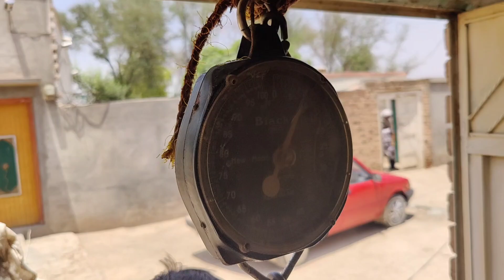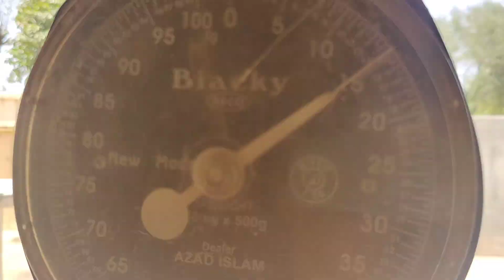Eid Day 1 | Qurbani ka Janwar Qurban kr Deya | how to spend Bakra Eid In Village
Bakra Eid
Eid Mubarak
Eid day 1
how to spend Eid in village
Bakra Eid in village
Qurbani
Qurbani ka Janwar
bull
vlog
vlogs
viral
vlogging
itsmianwalians
Mianwali
Faisalabad
Eid ka Janwar
Janwar bhag gya
vellamunda
sistrology
ducky Bhai
sherazi village vlogs
Awais village vlogs